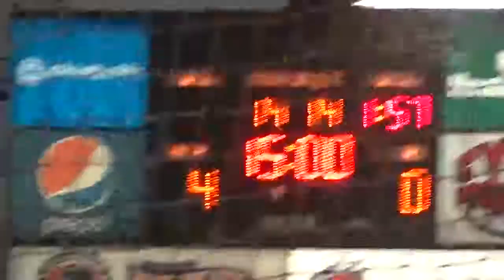Dayton JV hockeyvs Dublin Jerome pd 2 11-25-17